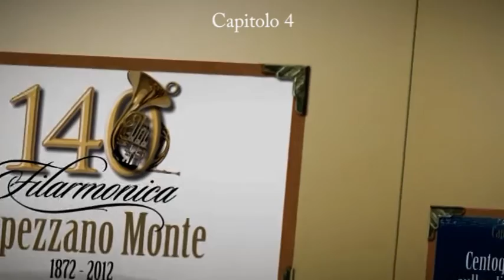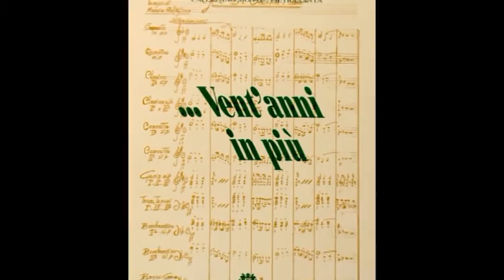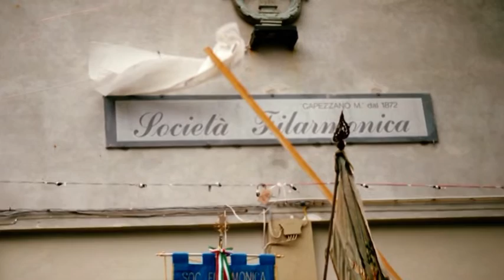Filarmonica Capezzano Monte - 140° in audio/video - Capitolo 4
140 anni sulle ali della Musica - Capitolo 4 - INTRODUZIONE e PROLOGO

Una pubblicazione cartacea realizzata nel 2012 in occasione del 140° anno di fondazione della Filarmonica Capezzano Monte. Un libro, molto bello, che ripercorreva gli ultimi vent'anni della nostra Associazione, dal 1992 al 2012. Un libro, si, ma non solo, infatti insieme ad esso riuscimmo, con l'aiuto di tanti amici, a registrare anche un DVD in cui il libro poteva essere visto ed ascoltato. Una cosa abbastanza innovativa che però era rimasta un po' nascosta tra le pagine di chi aveva ricevuto la pubblicazione. Con l'occasione del nostro 150° ci piace quindi riproporla e metterla a disposizione di tutti. Eccola qua, suddivisa in parecchi capitoli per una più semplice e gradevole fruizione.

Per la realizzazione del libro in audio/video si ringraziano:
la Filarmonica Capezzano Monte per le tracce audio originali registrate dal vivo, i vari sponsor che hanno contribuito alla realizzazione ed in particolare la Banca di Credito Cooperativo della Versilia Lunigiana e Garfagnana.

Per l'impaginazione e grafica: Editografica di Gabriele Moriconi, Pietrasanta

Per i Testi: Marco Pasquini, Gabriele Quadrelli, Sara Rossi, Patrizia Valpiani

Per le poesie: Patrizia Valpiani, Mario Taiuti

Per la realizzazione del Videolibro: Luca Barsottelli (voce recitante), Francesco Lari, Daniele Bresciani, Marco Pasquini

Per i contributi fotografici: Foto Lauro di Lauro Lenzoni Cancogni & Forli Fotografi, Fotomania Giovanni Fazzolari, Lorenzo Genovesi, Mirko Frediani, Marco Pasquini, Alessio Moriconi, Roberto Stefanini, Eugenia Musorrofiti, Sandra Escomputo, Alfredo Brunini, Nicol Fava, Silvia Pardini, Giuliano Tabarrani, Gabriele Quadrelli, Daniele Bresciani, Nicola Gnesi, Maura Spezziga, Graziana Bresciani Gatti, Emiliano Nencioni

Per il montaggio e rendering finale: Daniele Bresciani